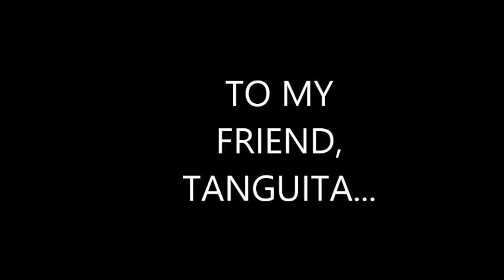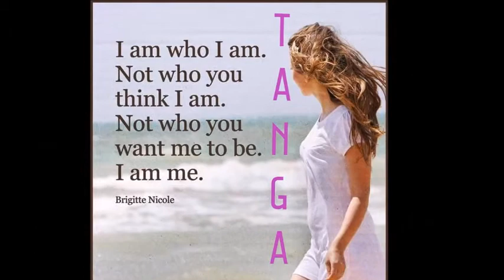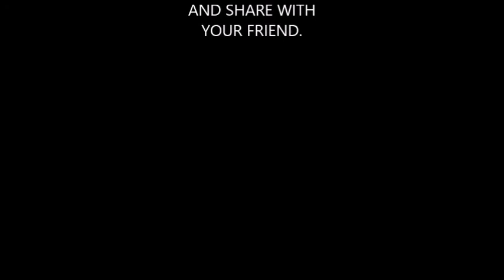TO MY FRIEND, TANGUITA wmm